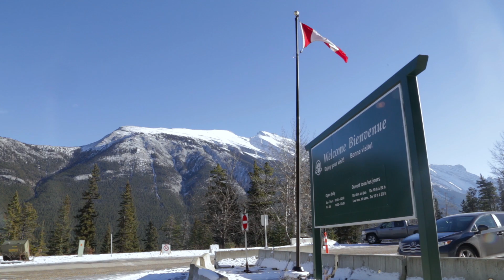A Winter Experience at the Banff Upper Hot Springs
Put the Banff Upper Hot Springs at the top of your list of things to do in the winter while in Banff. After a long day of skiing or sightseeing, come soak in the steamy hot mineral water where travellers have come to ‘take the waters’ for over a hundred years.